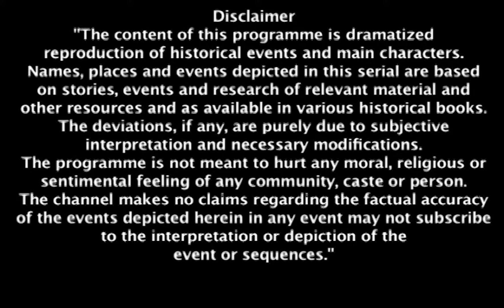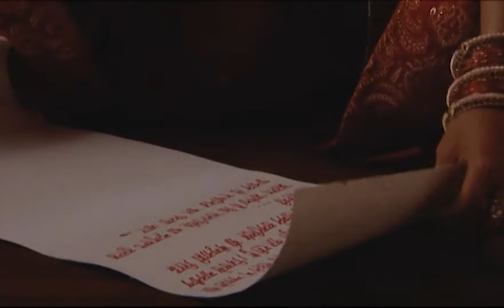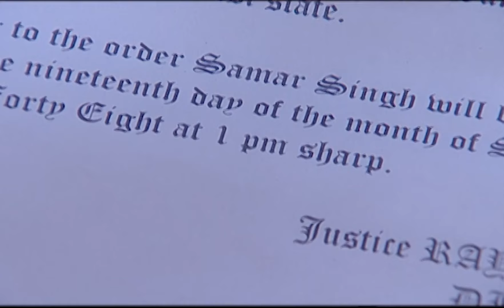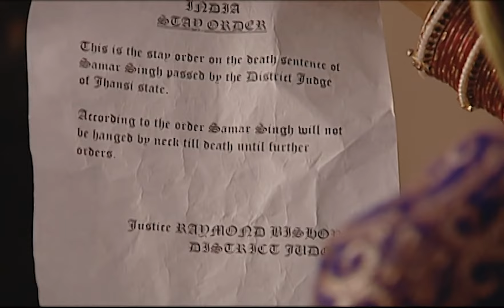लक्ष्मीबाई को पता चली ब्रिटिश अधिकारी की चाल | Jhansi Ki Rani | Full Episode 276 | Hindi | Zee TV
Laxmibai wishes to submit a judicial appeal. The officer claims that it is not possible since filing the appeal would require a large number of signatures. He is informed that nothing is impossible by Laxmibai. An Indian guard from the British jail visits Laxmibai at the palace. The inmates are prepared to rebel against the British, he informs Laxmibai. Additionally, he informs her that Kundan was in the jail with Fateh Khan. Laxmibai encounters Fateh Khan while posing as a soldier. When Fateh Khan sees the queen, he's horrified. He is motivated to rebel against the British by Laxmibai. She is informed by Fateh Khan that Kundan told him how he had taken the pendant from Samar Singh and sold it to Nelson.